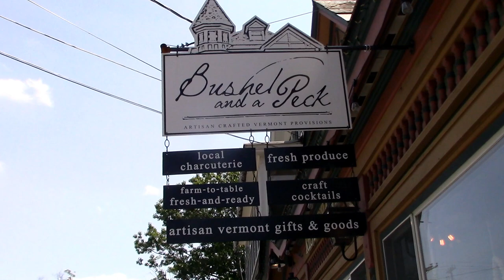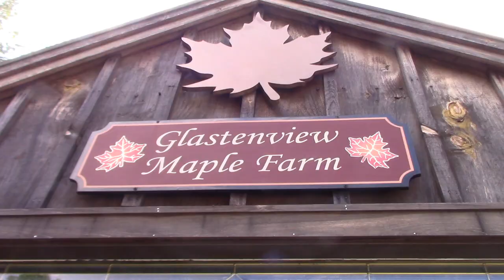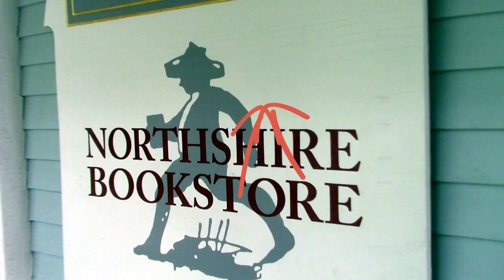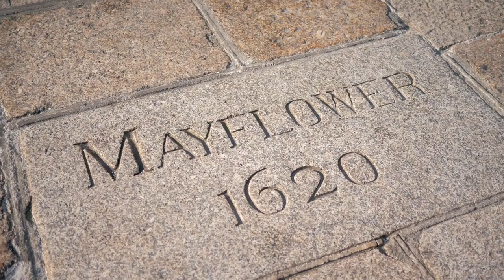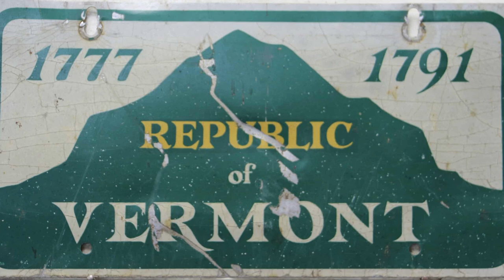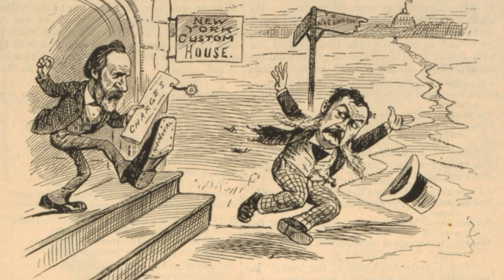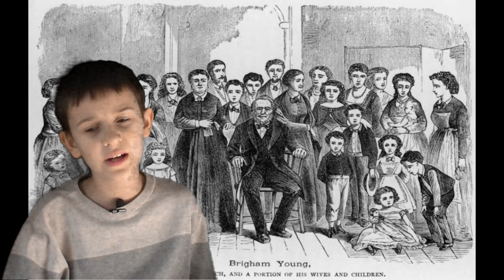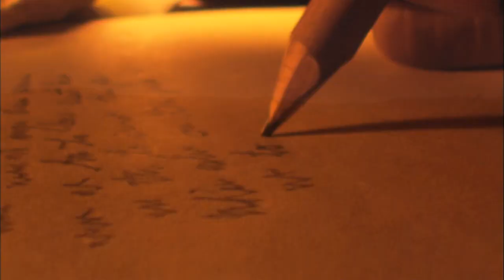Unbelievable Vermont Secrets Revealed - Kids Edition!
Vermont is a fun place filled with surprises.  Join in on the fun as we discover Vermont facts.  Our personal journey was amazing, visiting the Glastenview Maple Farm, the town of Manchester and Bromley mountain where we enjoyed the alpine slide!  Let's take a look at the beautiful state of Vermont!

If you enjoyed this video, checkout our other expanding library of classroom resources!

By The original uploader was Redjar at English Wikipedia.

How Delicious Vermont Maple Syrup Is Made And Collected | Delish

Delish

Sugarbush Farm in Woodstock, VT

Driving Through Manchester Vermont (VT), USA in Fall, Vermont Fall Foliage Drives [4K]

Burlington, Vermont - A Gorgeous Small Town in the Shadow of the Mountains - Things to Do and See

[4K] Bennington Battle Monument, Bennington, Vermont - Video#22.

Ben & Jerry's Factory Tour - Stowe Vermont

Vermont Lake Monsters Hype Video

Okemo Mountain Ski Resort Day 1